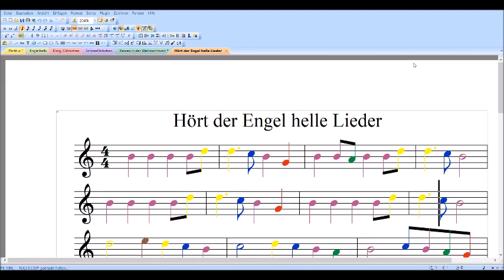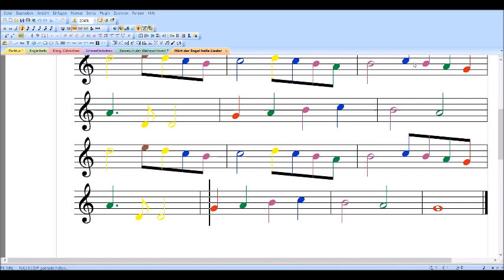Hört der Engel Gloria